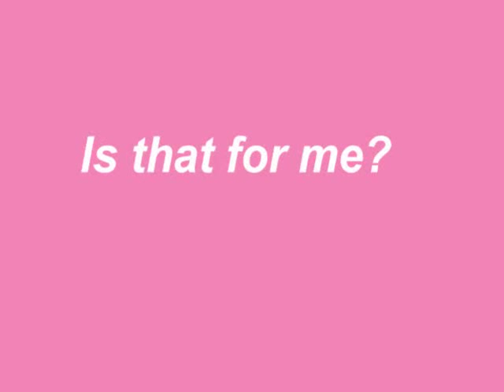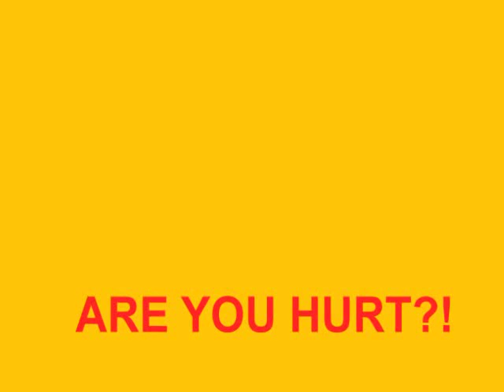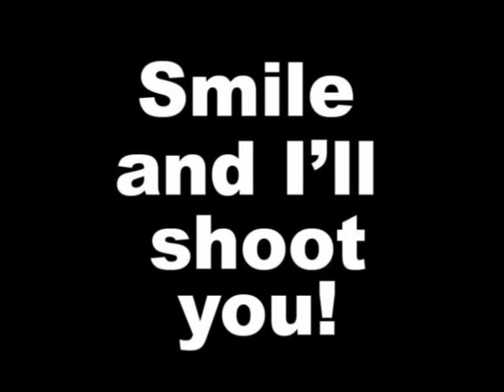Foolish Questions as performed by Woods Tea Company